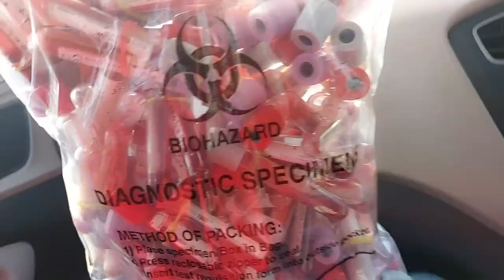Hisar To Rohtak Travel and Blood Test Camp !!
I'll definitely be purchasing more in the future

This men's shirt offers great value for the price. The quality is impressive, and it's comparable to higher-end brands.